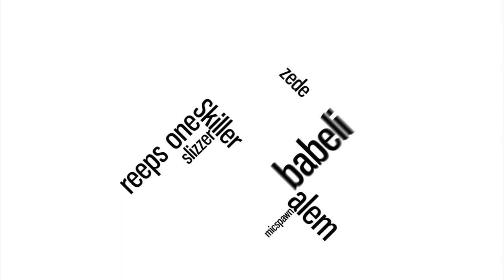LA CUP | Lytos (ESP) VS Uruz (BEL) | Quarter Final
LA CUP 2013: Spain vs Belgium - Lytos vs Uruz
Spain: 9 Points - Belgium: 3 Points

how does the point system work:

0 points for a defeat
1 point for a draw
3 points for a win in solo
5 points for a win in team

each judge is able to give away full points to a team member.

Judges were Felix Zenger (Fin), Pepouni (CH), Skiller (Bul), Slizzer (Lux) & ZeDe (CH)

Swissbeatbox.com